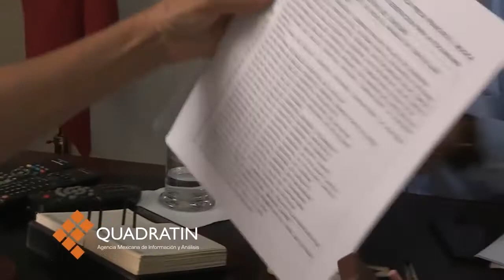PGR debe aclarar si hubo sobornos de Odebrecht: Leonel Godoy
MORELIA, Mich., 11 de septiembre de 2017.- La Procuraduría General de la República (PGR) debe investigar si existieron las transferencias electrónicas de la empresa brasileña Odebrecht a la obra de presa Francisco J. Múgica, en 2010, por un total 383 mil dólares, afirmó el ex gobernador Leonel Godoy Rangel.